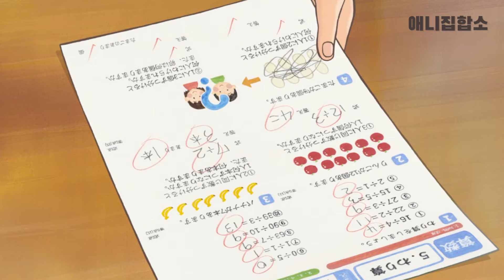❤️잔잔한 감동 .... 희망을 주는 애니 ❤️(애니리뷰)(결말포함)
애니 제목은 "작은영웅게와달걀과투명인간"입니다